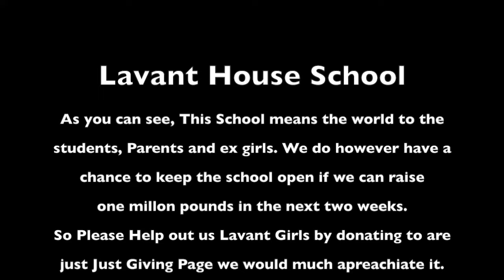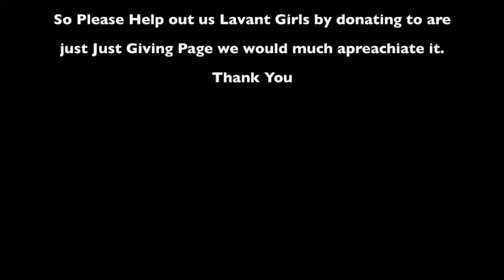Please help Save Lavant House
Please help keep Lavant House open